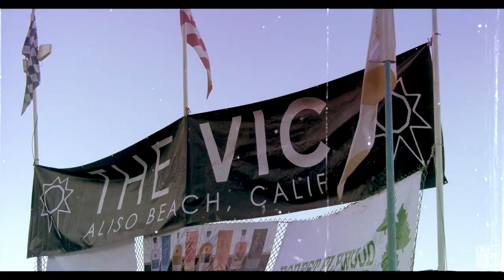Dane Cameron Skimboards at The Vic August 2023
Dane Cameron at The Vic in Laguna Beach, CA August 2023